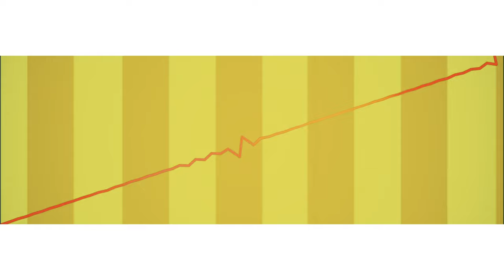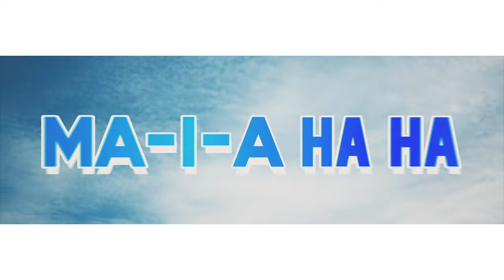O-Zone - Dragostea Din Tei (Numa Numa) [Cover Español] | FELI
𝐂𝐑𝐄𝐃𝐈𝐓𝐎𝐒
Audio, Voz y Adaptación: Yo.
Video: KIRA